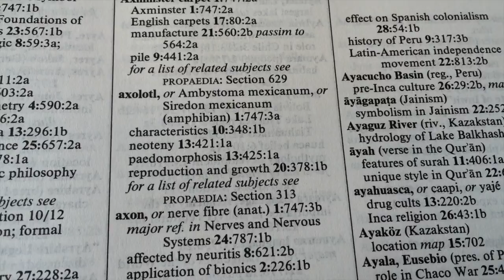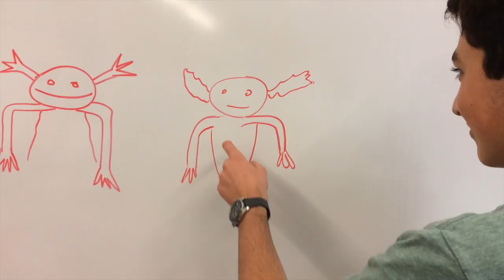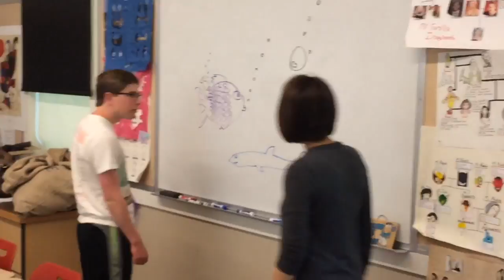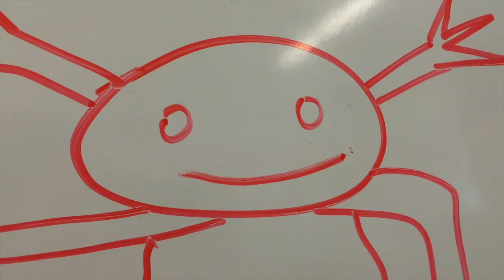Axolotl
Spanish Final Project, completed 5/18/16